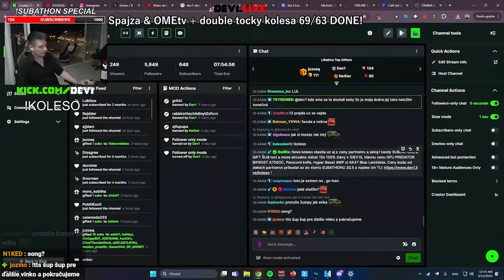Devi Na Ome - Úchylné 13tky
restt,restt reakcia,resttpowered,maťo,príbeh